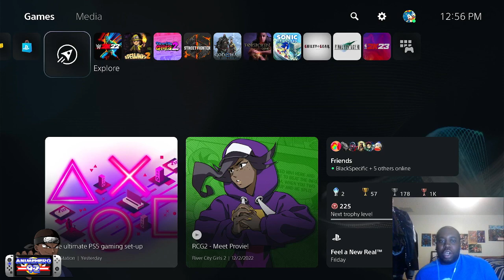Sunday Spelunky (1.8.2023)